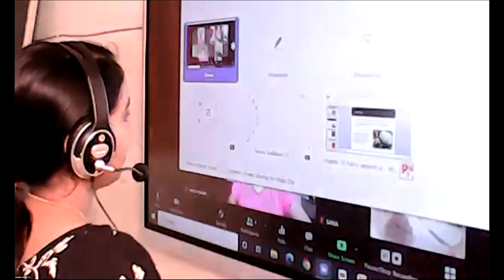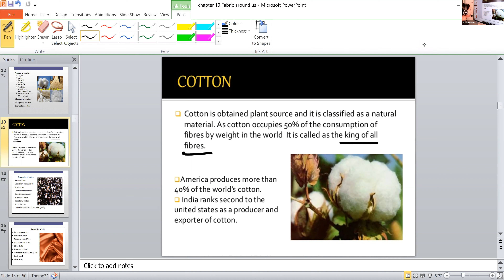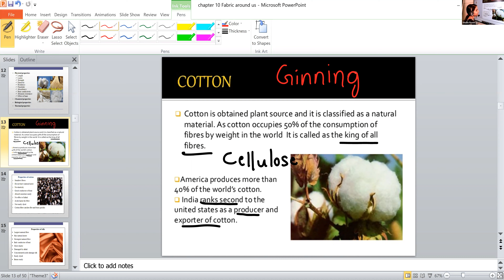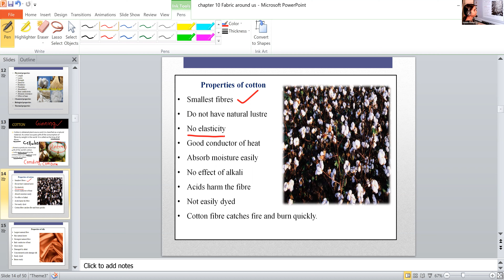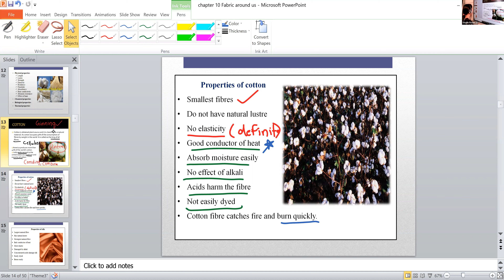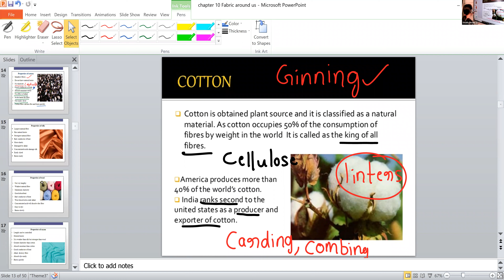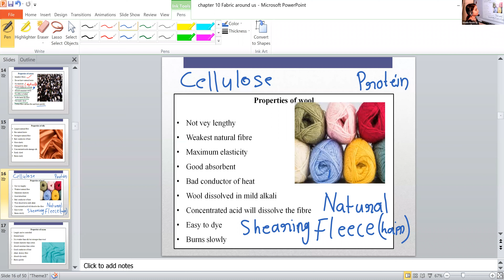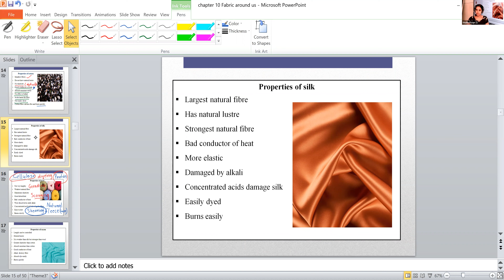Dr.Raju Davis International School | CLASS 11 HOME SCIENCE | 03-12-2020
CLASS 11 HOME SCIENCE FIBRE COTTON AND WOOL